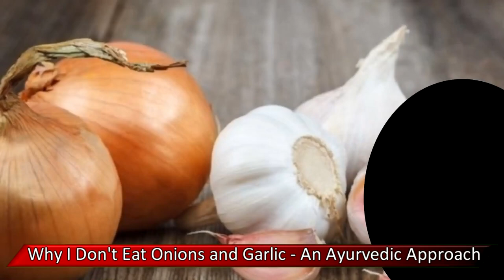Why I Don't Eat Onions and Garlic - An Ayurvedic Approach // My Way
Ayurveda is based on the principle of balance and individual constitution. According to Ayurveda, every individual has a unique mind-body constitution known as doshas: Vata, Pitta, and Kapha. These doshas govern our physical and mental characteristics and determine how we interact with the environment. Each dosha has its own set of qualities, and certain foods can either aggravate or balance these qualities.
Both onions and garlic are considered rajasic and tamasic foods in Ayurveda. Rajasic foods are believed to increase restlessness, irritability, and agitation, while tamasic foods are thought to induce lethargy, heaviness, and dullness. These qualities are considered imbalances in Ayurveda and can lead to various health issues.

Onions and garlic are known for their pungent and stimulating properties. They can increase heat and acidity in the body, which can be particularly problematic for individuals with a Pitta dosha constitution or those experiencing Pitta imbalances such as excessive heat, inflammation, or digestive issues. In Ayurveda, Pitta is associated with fire and is easily aggravated by hot and spicy foods. Onions and garlic can further aggravate Pitta, leading to symptoms like heartburn, acid reflux, and skin irritations.
Moreover, Ayurveda recognizes the importance of maintaining a strong digestive fire or Agni for overall well-being. A balanced Agni ensures efficient digestion and absorption of nutrients while eliminating waste effectively. Onions and garlic are considered to weaken Agni due to their tamasic nature. They can disturb the natural balance of digestive juices and hinder the digestive process, leading to issues like bloating, gas, and indigestion.

Furthermore, Ayurveda places great emphasis on the energetic qualities of food. Onions and garlic are believed to have a strong and penetrating energy, which can negatively impact the subtle energy channels in the body, known as nadis. These nadis are vital for the smooth flow of prana (life force) throughout the body. Disruptions in prana flow can manifest as physical and mental imbalances, such as fatigue, anxiety, and reduced vitality.
In my personal experience, following an Ayurvedic approach to diet and lifestyle has helped me maintain a sense of balance and harmony within my body and mind. By avoiding onions and garlic, I have noticed improvements in my digestion, energy levels, and overall well-being. I have also discovered alternative spices and herbs that can provide flavor and enhance the nutritional value of my meals without causing imbalances.

It is important to note that Ayurveda recognizes the individuality of each person, and what works for one may not work for another. Some individuals may tolerate onions and garlic well and experience their numerous health benefits. However, for those who resonate with the Ayurvedic perspective and have experienced challenges with Pitta imbalances or weakened digestion, avoiding onions and garlic may be worth considering.